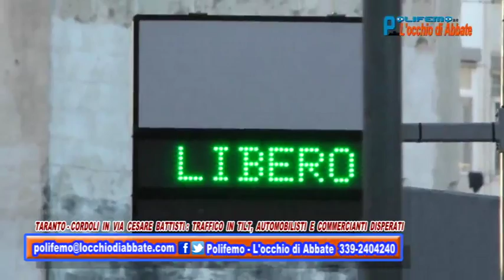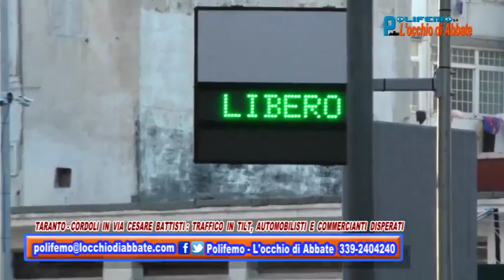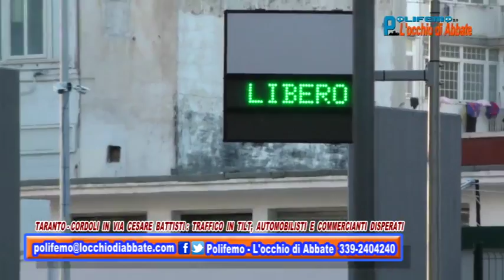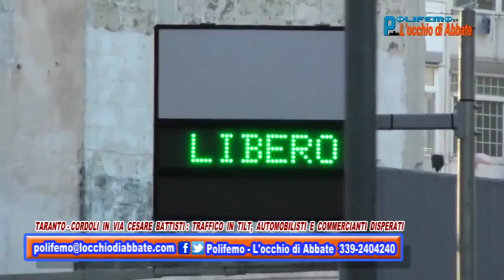Polifemo del 29 luglio – Cordoli, viabilità e commercio